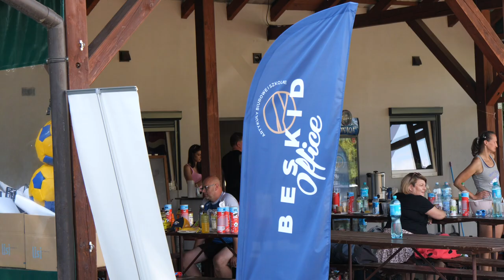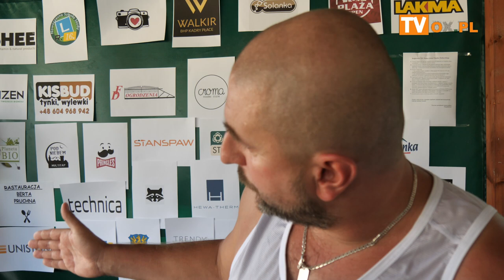19. Wakacyjny Piknik Siatkarski w Gumnach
27 lipca w Gumnach odbył się 19. Wakacyjny Piknik Siatkarski. Nie zabrakło dobrej zabawy, wakacyjnego, piknikowego klimatu oraz sportowej rywalizacji.